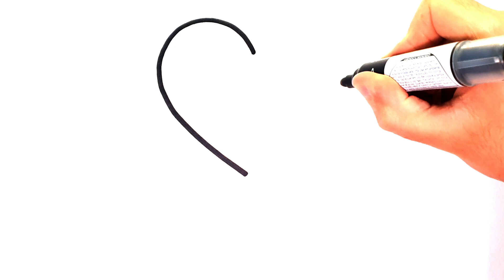COMO DESENHAR UM PIRULITO - COMO DESENHAR UM CORAÇÃO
Dibujos para dibujar
 como dibujar
dibujos kawaii cómo dibujar
dibujos faciles